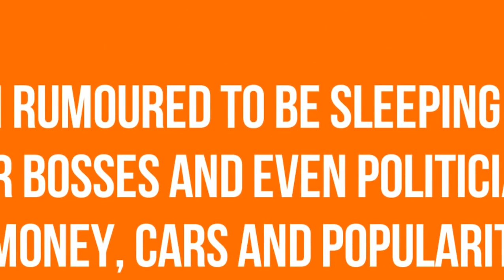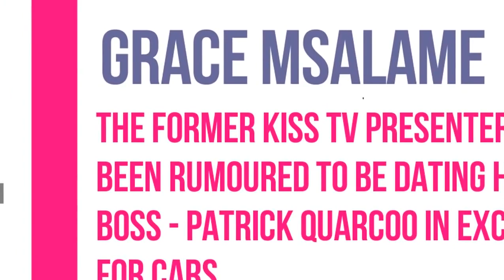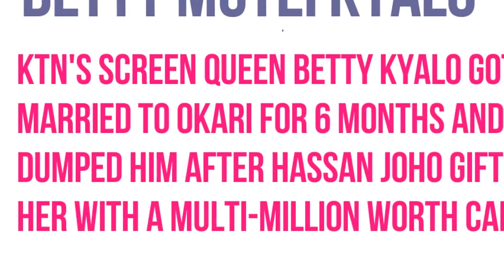Top 7 News anchors who sleep with sponsors for money